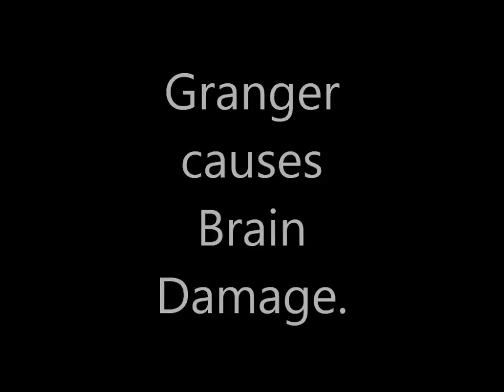March Madness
Opinions expressed in this video are merely to annoy the smokingpipeliner